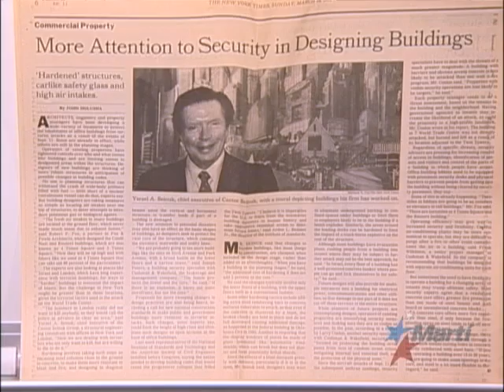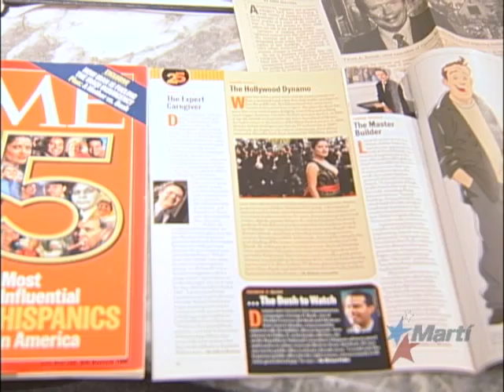TV Martí Noticias — Seinuk: un exiliado cubano que dejó un legado de famosos rascacielos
(TV Martí Noticias) — Un ingeniero cubano dejó un gran legado en Nueva York. Su trabajo está plasmado en numerosos rascacielos de esa ciudad y el mundo. Peggy Carranza nos cuenta la historia de Ysrael Seinuk.